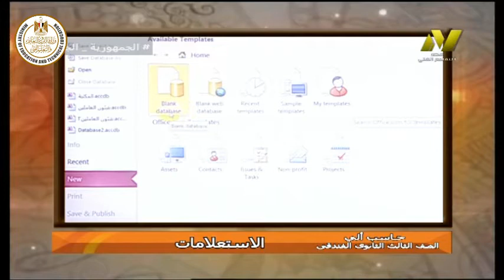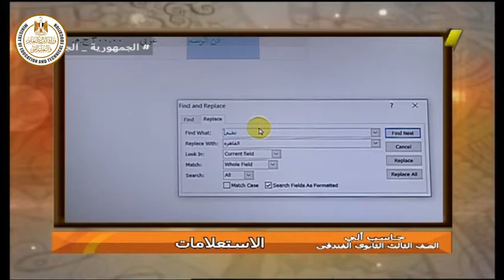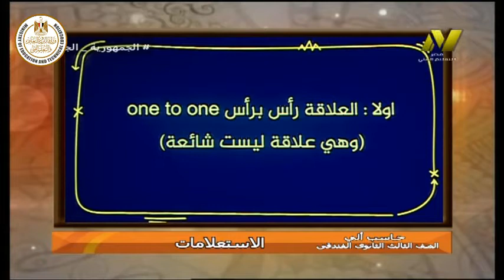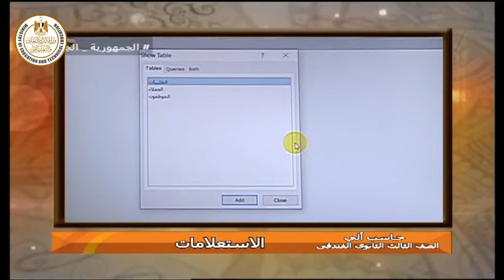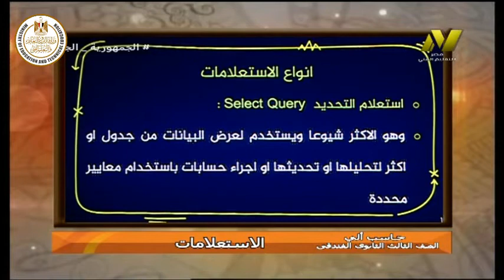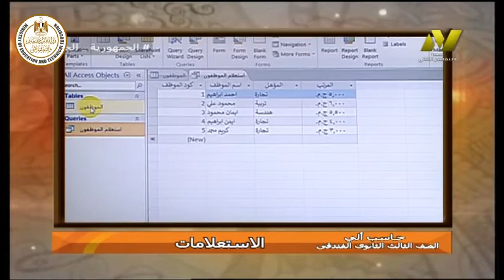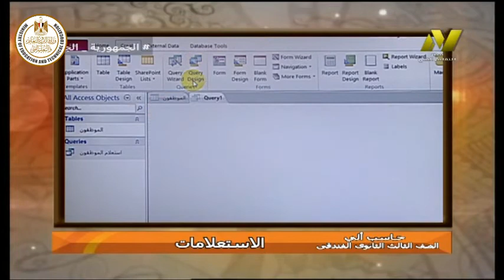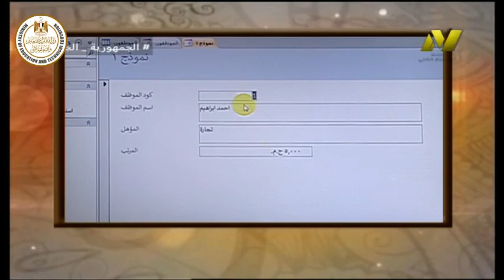الصف الثالث فندقى - حاسب الى - الاستعملات - ا احمد جمال